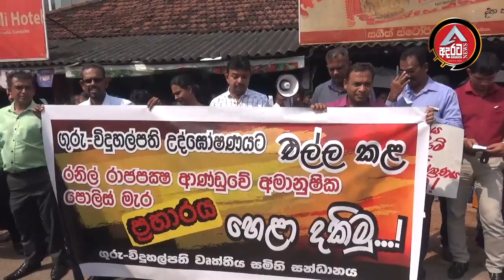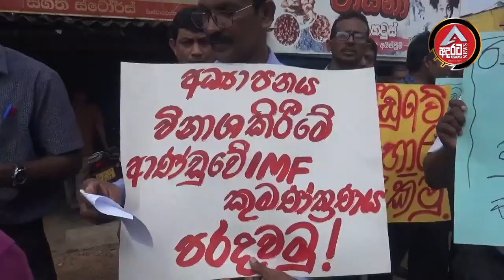අපොයි දෙයියනේ ! මැති ඇමතිවරු පාසල් වලට ගිහින් ඉවරයි ? මෙන්න සිදුවෙන්න යන දේ